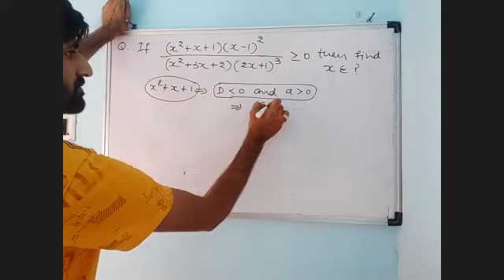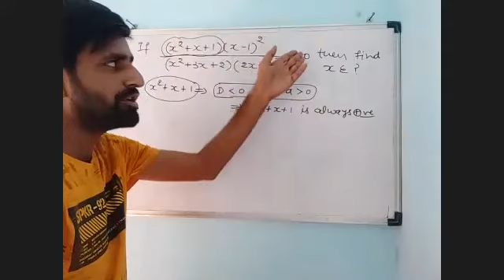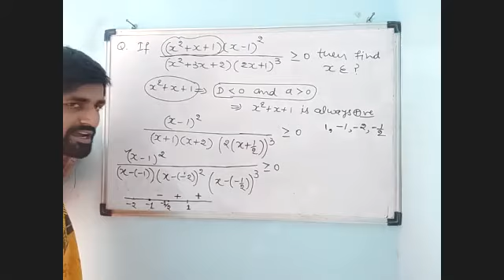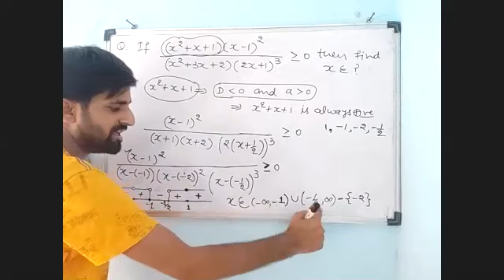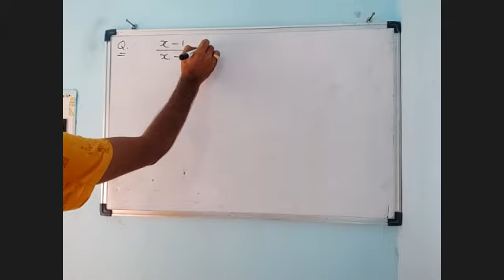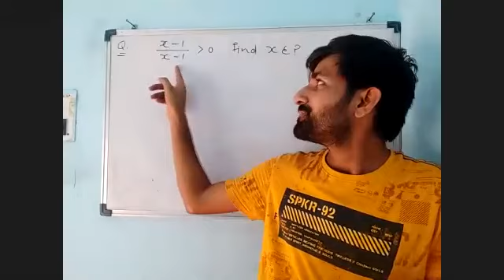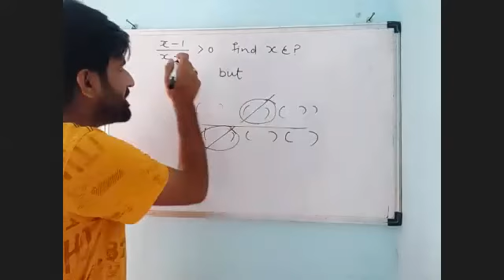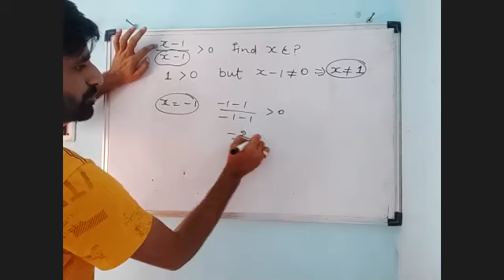INEQUALITY LECTURE 06_P_2_05_05_2021